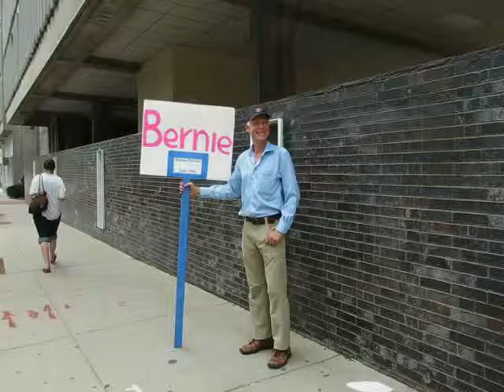2015 07 21 BernieSignHolding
Most of my conversations while holding a sign run about like this.